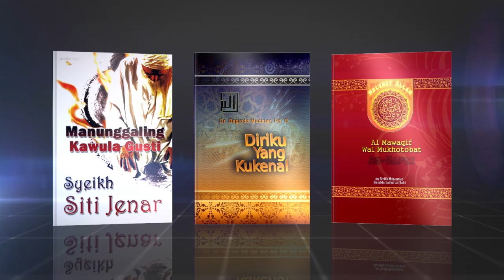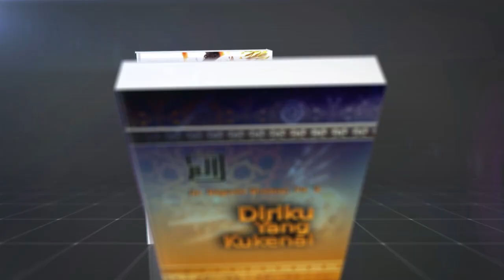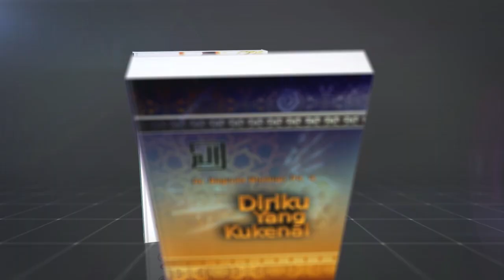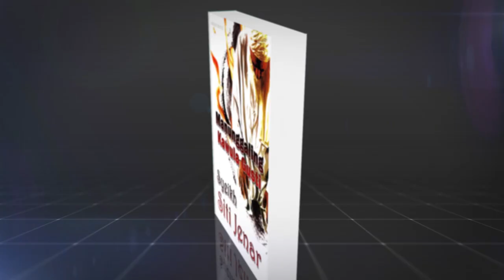Manunggaling Kawula Gusti. Diriku yang Ku KenaL. Almawaqif wal Mukhotobat 3 e-Kitab Langka